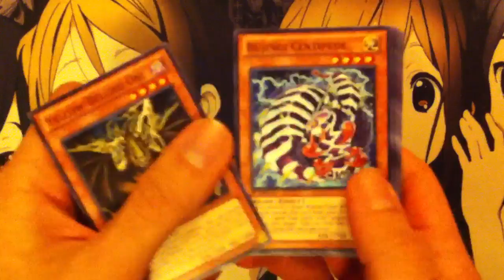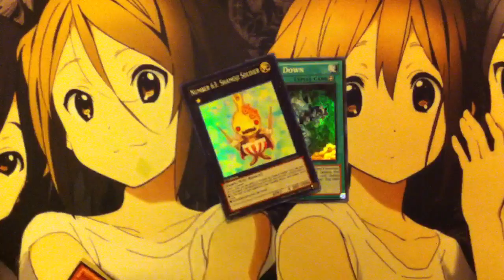Opening Four Random Yugioh Packs After a Day at Locals